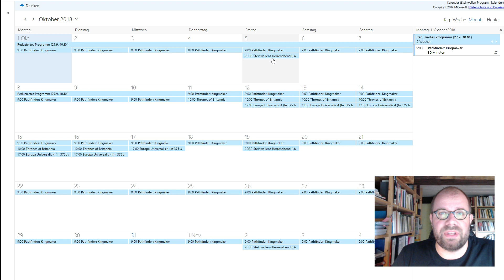Reduziertes Programm bis zum 10.10. +++ Pathfinder läuft weiter +++ Herrenabend findet statt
► Gamesplanet (Beim Einkauf wird "Steinwallen Games & History" am Umsatz beteiligt. Danke!)